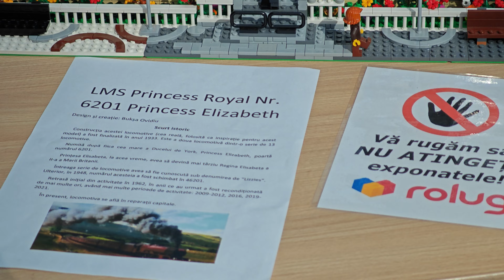Star Wars din piese Lego la ParkLake.Lego Star Wars at ParkLake.